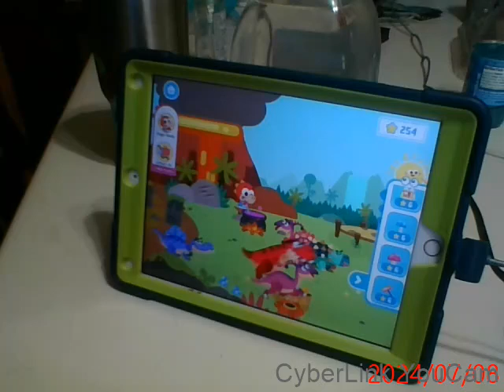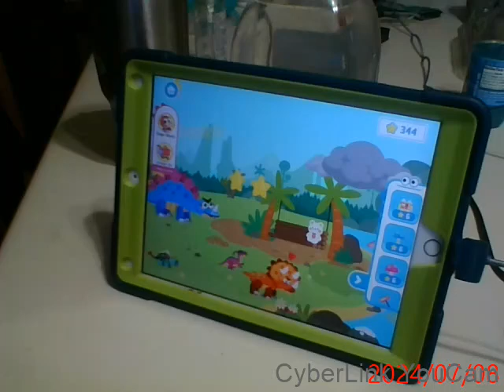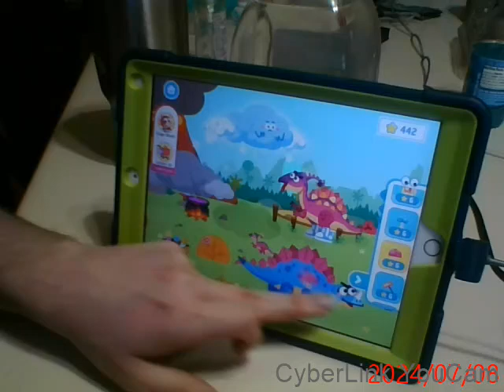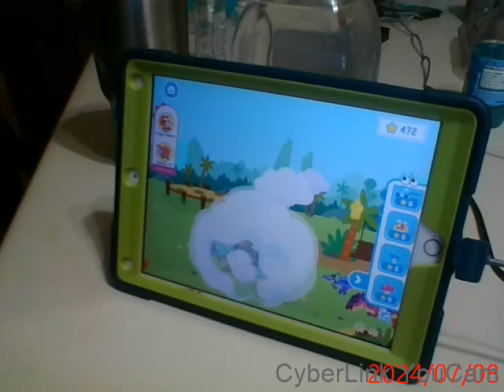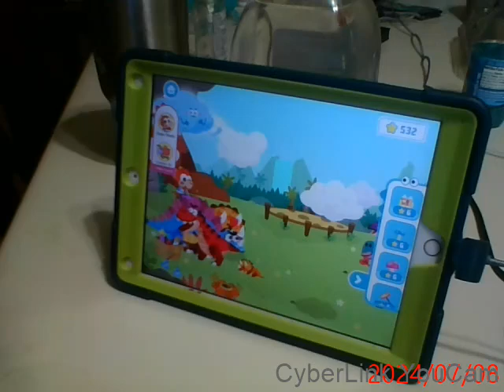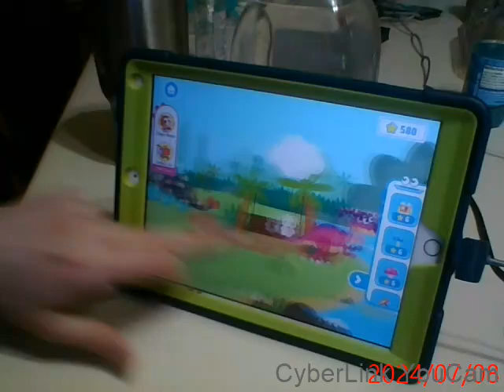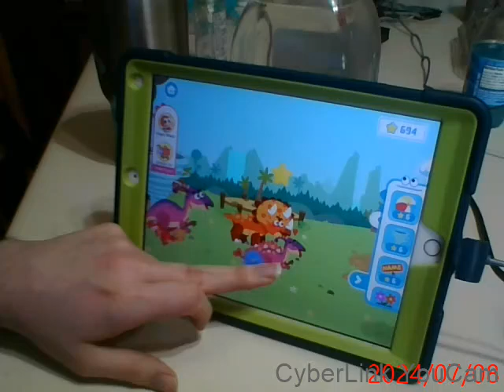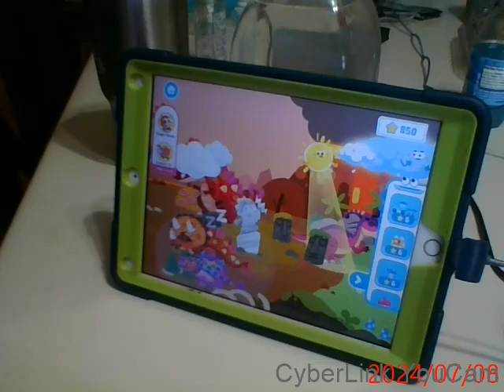Random IPad & Tablet Games Series part 270 (GoGo Dinosaurs!)